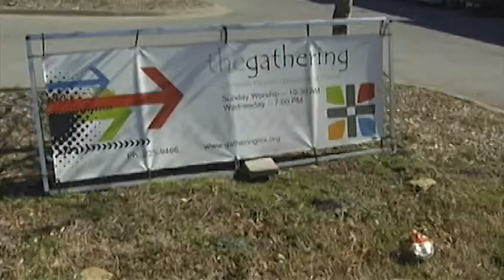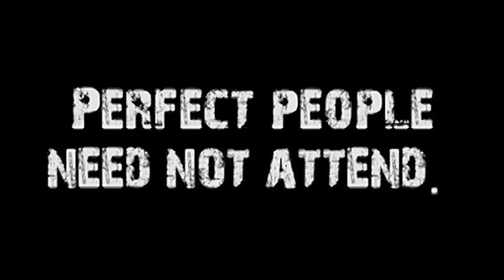Eye Spy: Others-Focused Living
Speaker: Trevor Holder
Title: Eye Spy: Others-Focused Living
Series Name: Guest speaker
Series #: N/A
Subject: We all know the story of the Good Samaritan: although three men saw the victim's need, only ONE did anything about it.
Guest speaker Trevor Holder discusses what it means to not just SEE other people and their needs, but really LOOK at them, and what we can do to be more focused on others in our time-crunched lives.
Sermon Notes: N/A
Video Credits:
"People In A Sad State Of Mind: What Would You Do"